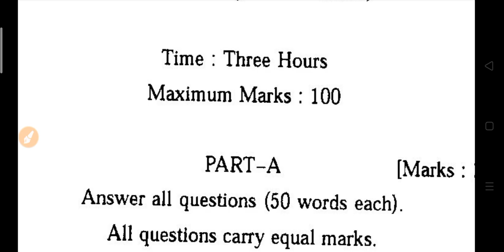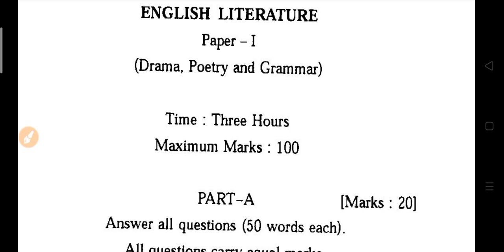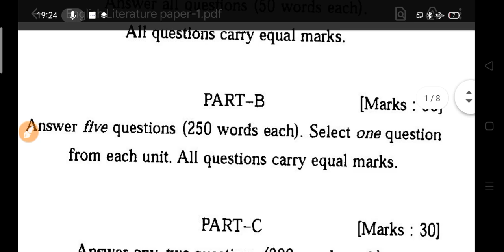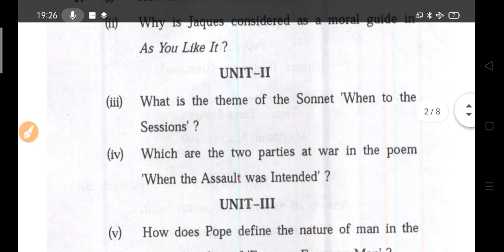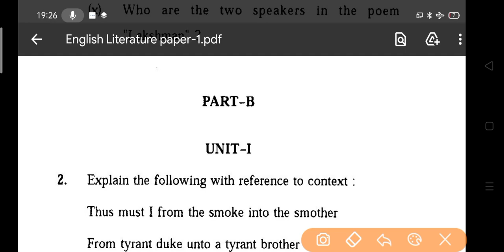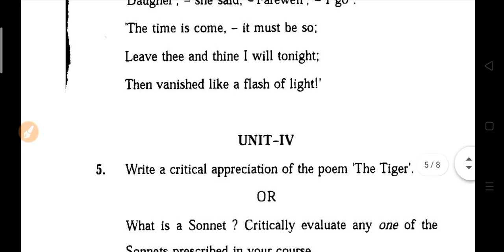B.A 1st Year English Model Paper 2023 | ba English questions answers 2023 | avadh university english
ba 1st year english poetry model paper 2023
ba 1st semester english question answer 2023
ba 1st semester English important question 2023
ba 1st semester english poetry  question paper 2023
ba english exam 2023
ba englsih paper 2023
ba first semestser vpsu model paper 2023
purvanchal university english 1st semester question 2023

ba 1st semester english poetry model paper 2023

ba 1st semester english poetry question 2023
ba 1st year 1st semester english poetry question answers 2023
ba english 1st semester important question 2023
ba first year 1st semester english important questions
b.a first semester english solved model paper 2023
ba first year 1st semester poetry important question 2023
ba english poetry question answes 2023
ba 1st semester english literature question 2023
english poetry ba first semester queston
ba 1st year english literature question

avadh university ba english model paper 2023

avadh university ba 1st semester english impotant question 2023

rmlau ba first semeser english model paper 2023
 ram manohar lohiya ba first semester question 2023

avadh ba first year 1st semester english poetry model paper 2023

avdh univeristy ba 1st semester english poetry imp. question 2023
BA first semester english literature model paper 2023
english literature most important question ba 1st semester 2023
most important questioin english prose 2023 first semester
very important question eglish ba first semester
ballia university english prose model paper ba 1st semester 2023
ba 1st semester english prose and writing skill model paper 2023
ba 1st semester english prose syllabus 2023
english important question ba 1st semester 2023
english ba 1st year 1st semester 2023 csjmu
english b.a 1st semester 2023 rmlau
BA 1st year english poetry model paper 2023 vbspu
english poetry previous year paper 2023
BA 1st year english literature study of poetry question paper 2023
english literature ba first year paper poetry 2023
BA 1st year english most important questions 2023
BA 1st year English 1st semester new syllabus 2023
BA 1st semester english poetry solved model paper 2023
BA 1st semester english prose solved model paper 2023
english question paper ba 1st semester 2023
english literature model paper ba 1st semester 2023
ba 1st year english model paper 2023 avadh university
ba 1st semester english prose model paper 2023 kanpur university
BA  1st semester english prose question paper 2023 purvanchal university
english prose important question ba 1st semester 2023 rajju bhaiya university
purvanchal university english prose important question 2023
avadh university english important question answers ba 1st semester 2023
avadh university english paper ba 1st semester 2023
kanpur university english important questiion ba 1st semester 2023